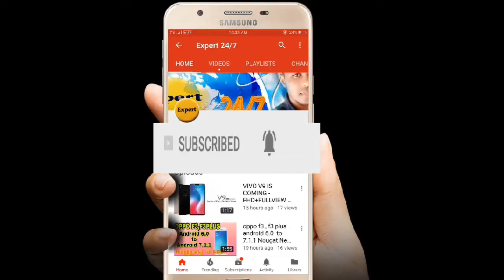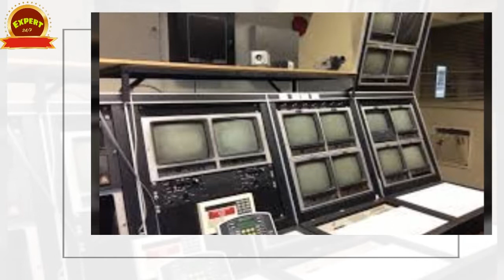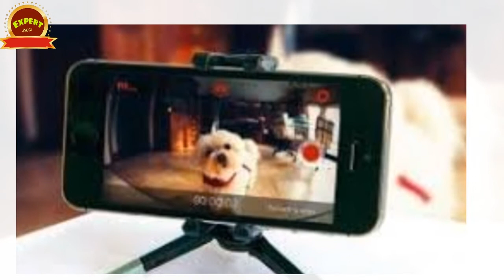CCTV Camera உருவான கதை I History of CCTV in Tamil Review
CCTV History (வரலாறு ) Full Review in tamil,,cctv camera amazon ;;

About : Expert24/7 is a YouTube Channel, where you will find technological videos in Tamil, New Video is Posted Everyday